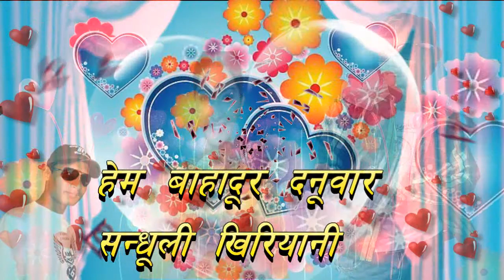Prem Ratan Dhan Payo' VIDEO Song | Salman Khan, Sonam Kapoor | Palak Muchhal